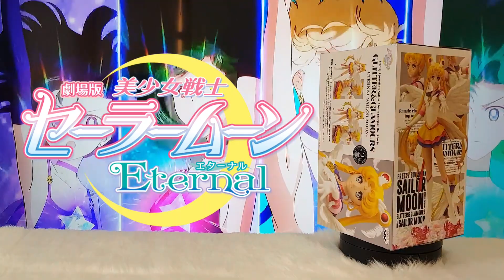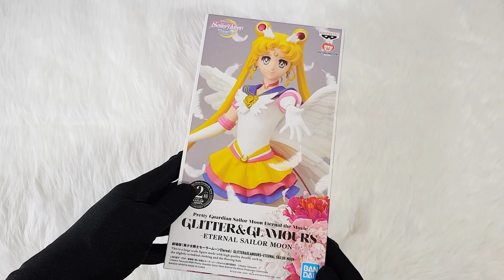Eternal Sailor Moon | BANPRESTO GLITTER & GLAMOURS | Sailor Moon Eternal The Movie | UNBOXING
The beautiful Senshi and protector of Earth joins the Glitter & Glamours figure line as Eternal Sailor Moon! This version paints her in her normal color scheme, sculpted 9 inches tall in her signature pose.

❤PRODUCT FEATURES❤

9 inches (23cm)

Made of PVC and ABS

Based on the Sailor Moon Eternal movie

Part of the Glitter & Glamours line

Version A

Non articulated

❤BOX CONTENTS❤

Eternal Sailor Moon figure